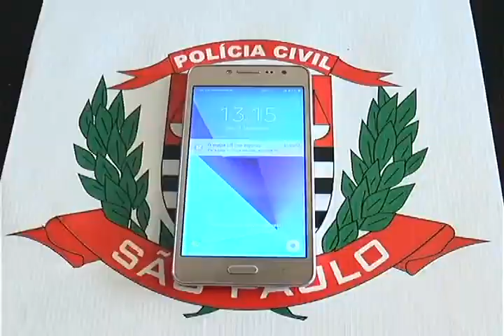ROUBO DEFICIENTE FÍSICO 23 2 18